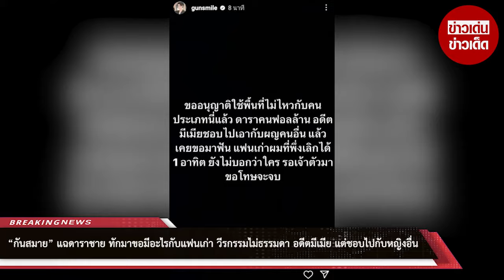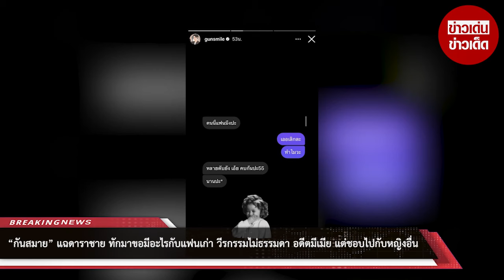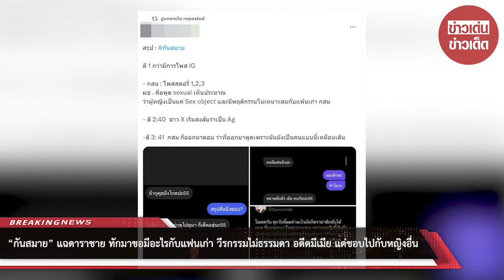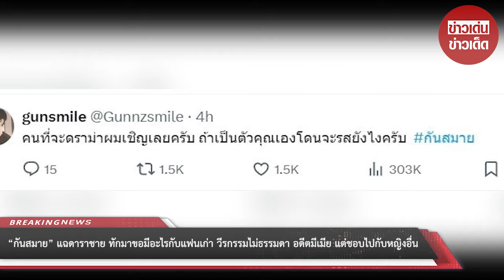“กันสมาย” แฉดาราชาย ทักมาขอมีอะไรกับแฟนเก่า วีรกรรมไม่ธรรมดา อดีตมีเมีย แต่ชอบไปกับหญิงอื่น : RECAP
“กันสมาย” แฉดาราชายช่องใหญ่ ทักมาขอมีอะไรกับแฟนเก่า แถมวีรกรรมไม่ธรรมดา อดีตมีเมีย แต่ชอบไปกับหญิงอื่น : RECAP

00:00 - Intro
00:10 - News
01:00 - Minute